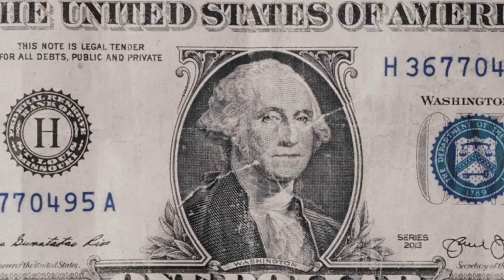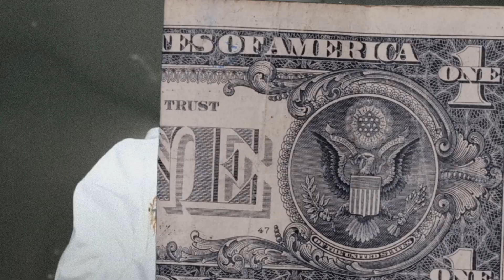(FFNP) DaBoii x ShooterGang Kony Type Beat ~ No Limit (Prod. 2Tone)